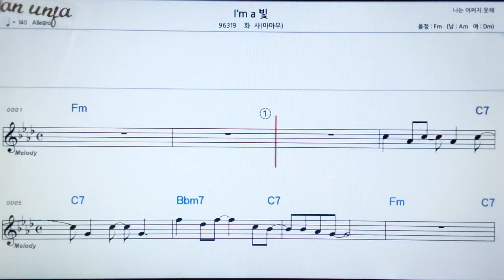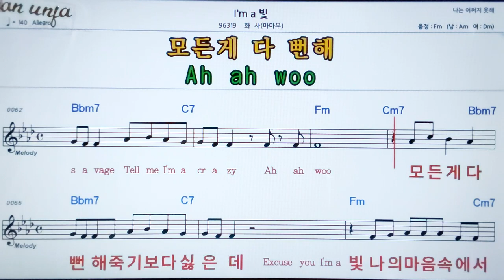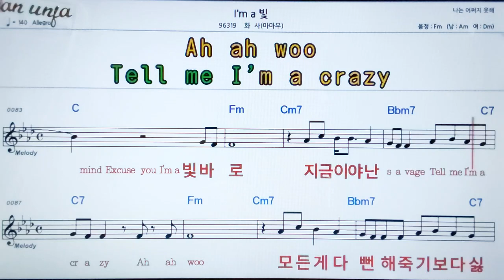I`m a 빛/화사(마마무)👍악보, 노래,기타 코드,가사,Karaoke*카라오케 반주